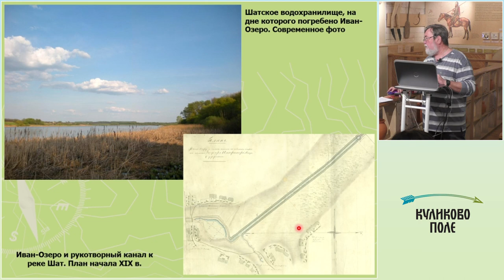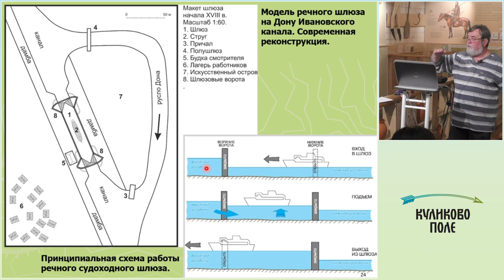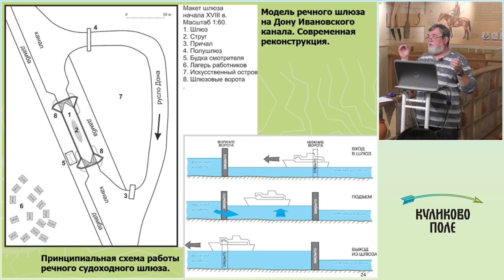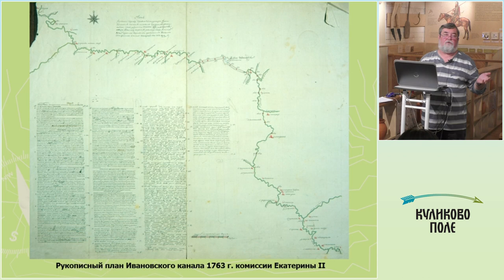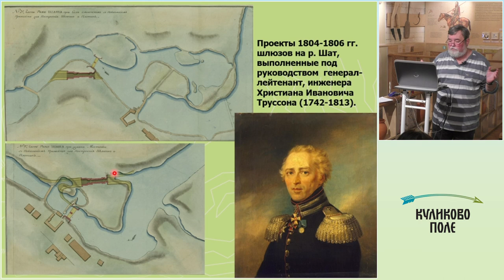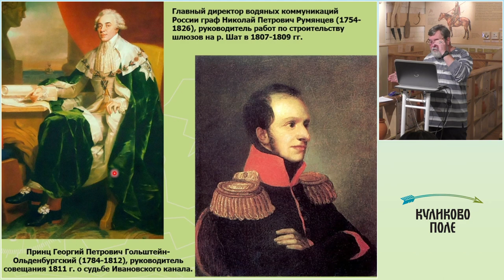Лекция «Волею Петра Великого. Ивановский канал и его история». Часть 2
Летом 1701 года болотистые глухие места вокруг Иван-Озера на границе Веневского и Епифанского уездов огласились криками тысяч людей и звуками невиданной доселе стройки. Лекция о грандиозном замысле преобразователя России Петра Великого, ради которого он несколько раз посещал тульский край.

Ивановская водная система или чаще называемая в краеведческой литературе «Ивановский канал» была одним из самых крупных гидротехнических сооружений петровского времени. Лично задуманная и воплощенная в жизнь мысль Петра Великого соединить Дон и Волгу через Оку, Упу, Шат и Иван-Озеро, к сожалению, в настоящее время практически забыта. А ведь на сооружении канальной системы одновременно работало до 20 тысяч работных людей и пленных шведов! На 200-километровом отрезке Упы, Шата и верховьев Дона были осуществлены огромные преобразования природы, следы которых видны и ныне. Ивановская водная система для тульской земли стоит в одном ряду с Куликовской битвой, Ясной Поляной, Тульскими засеками, Оружейным заводом и т.д. История великой стройки полна взлетов и падений, неожиданных поворотов и надежд, которым, увы, не суждено было сбыться.

Читает кандидат исторических наук, заместитель директора по науке Музея-заповедника «Куликово поле» Андрей Николаевич Наумов.